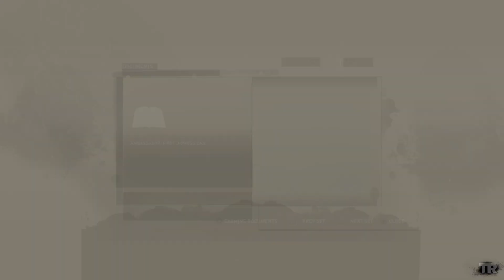Shanty Town | Tomb Raider: Definitive Edition Part 12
Now Lara shall explore Shanty Town for supplies. Also we meet up with Grim.